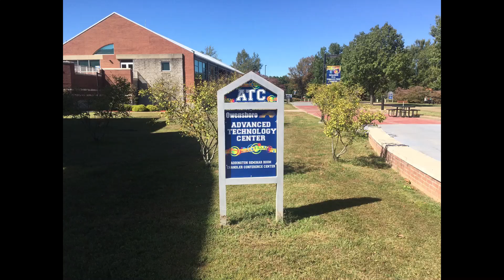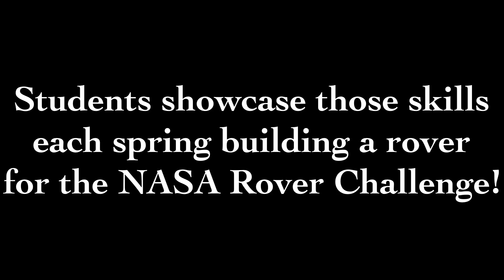OCTC CMM Program